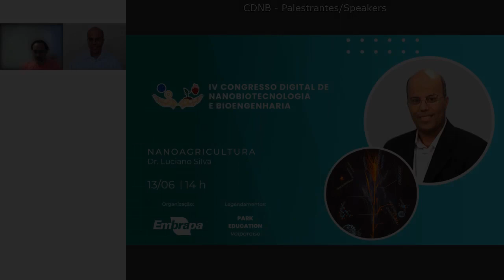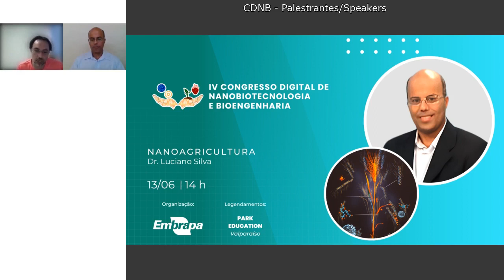Bate-papo Palestra Dr. Luciano Paulino da Silva